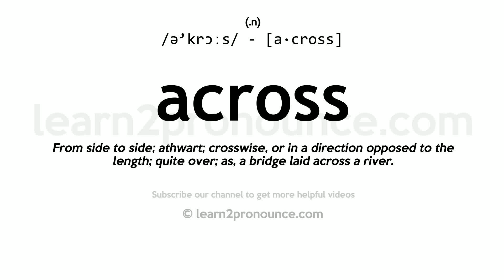Pronunciation of Across | Definition of Across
Across pronunciation | How to pronounce Across in English?
/ə`krɔːs/
Meaning of Across | What is Across?
(1) (n.) From side to side; athwart; crosswise, or in a direction opposed to the length; quite over; as, a bridge laid across a river. (2) (adv.) From side to side; crosswise; as, with arms folded across. (3) (adv.) Obliquely; athwart; amiss; awry.
What is Across | Across meaning and definition?